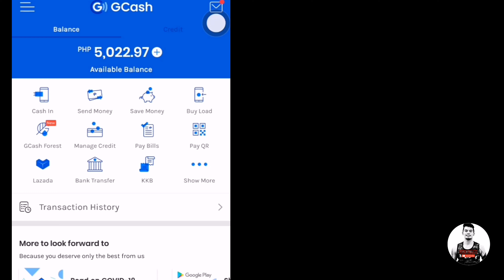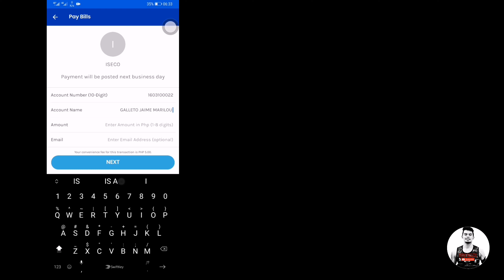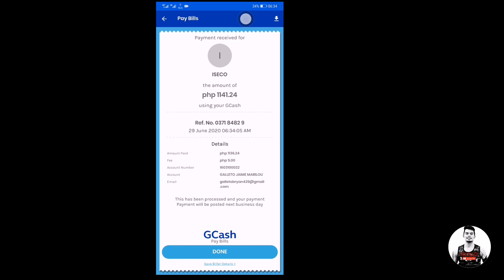Pay ISECO BILLS THRU GCASH APP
Skip the lines and pay bills easily with your smartphone via GCash! Pay over 400 billers, such as utilities like ISECO MERALCO, credit cards, internet, and ...etc...

Tablac Candon City Ilocos Sur.